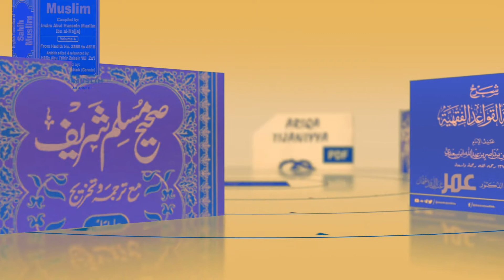SHARHIN SAHIH MUSLIM EP 3 - By Sheikh Muhammad Salah Ahmed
THIS IS A SERIES THAT REVIEW OF SAHIH MUSLIM